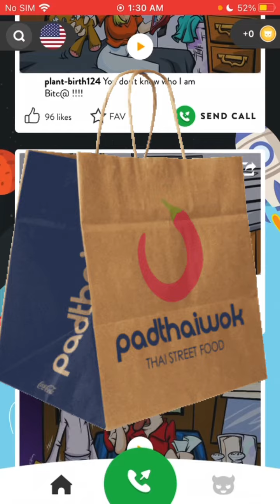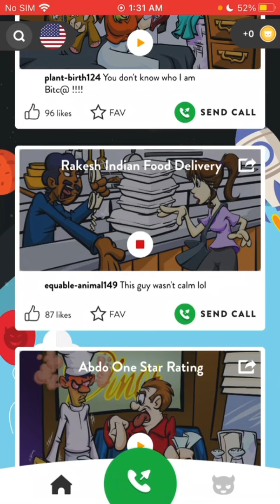Rakesh Indian Food Delivery (Prank Call)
Rakesh is just doing his job lol

Prank Call Courtesy of: Ownage Pranks